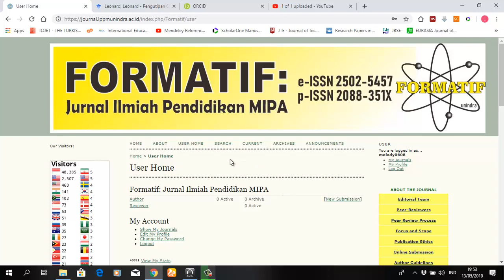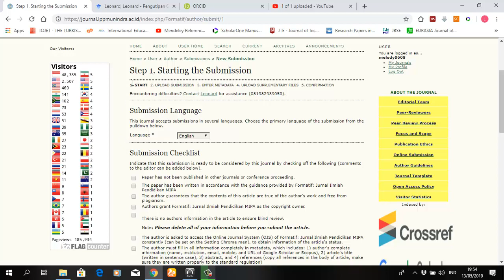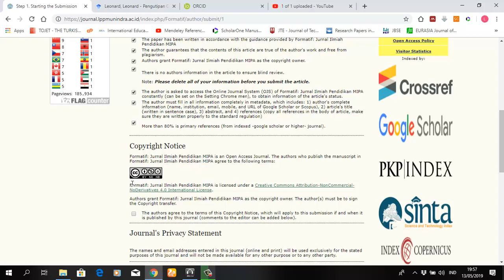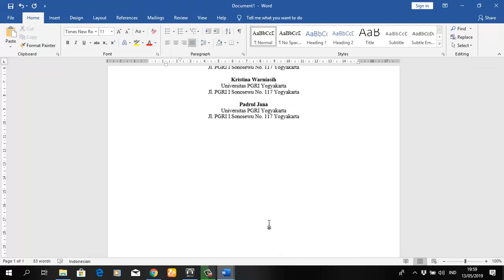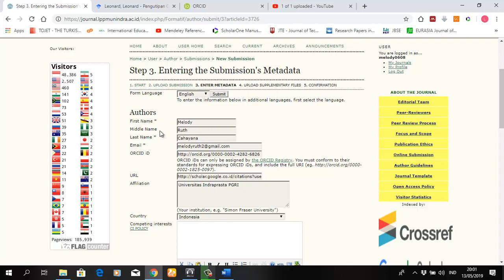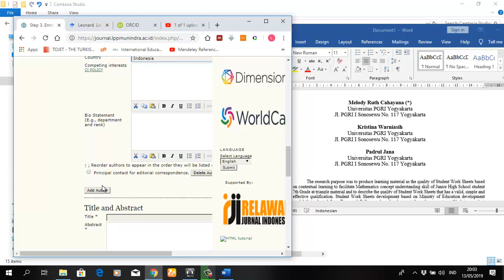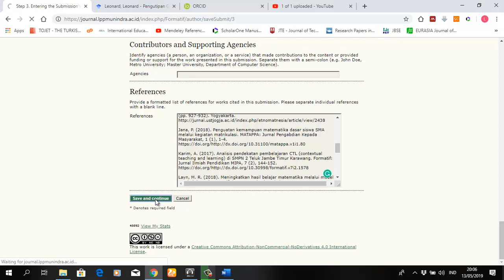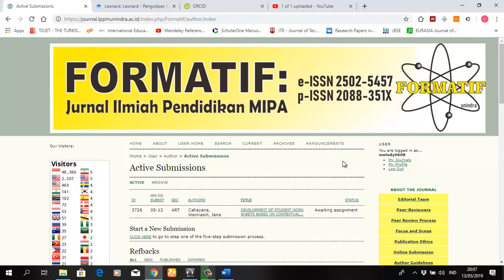Article Submission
Belajar mengirim/submit naskah ke dalam OJS.

Anda dapat melihat video tutorial sebelumnya, yaitu untuk registrasi akun di OJS Formatif melalui link berikut: